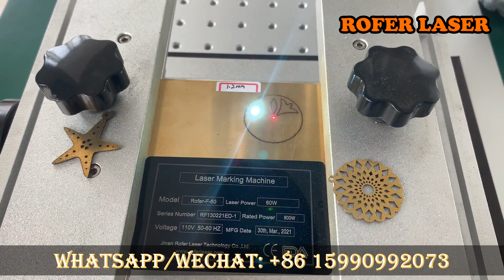Máquina marcadora láser de fibra de 60w con corte de oro de 1,2 mm de espesor | corte de plata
La máquina en el video es nuestra máquina de marcado láser de fibra, aplicación para corte de nombres de oro y plata.

✍ Este video le muestra una pequeña máquina láser de joyería económica que corta latón dorado plateado, esta máquina cortadora de grabado láser no solo puede hacer cortes grabados en latón dorado y plateado. pero también puede grabar en todos los productos de metal y algunos materiales plásticos.

✍Si tiene una máquina láser pero no sabe cómo operarla, bienvenido a mi video tutorial sobre cómo cortar el nombre de la joyería con una máquina láser de fibra. Si está buscando grabar y cortar el nombre de joyas de oro y plata con un láser de fibra en EZCAD, este es el video para usted. Si tiene alguna pregunta, no dude en contactarnos.